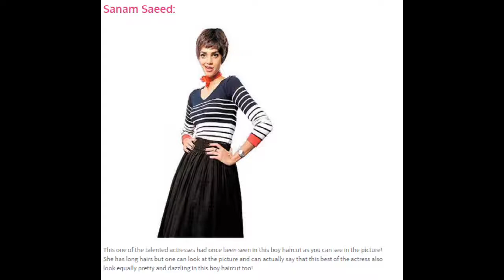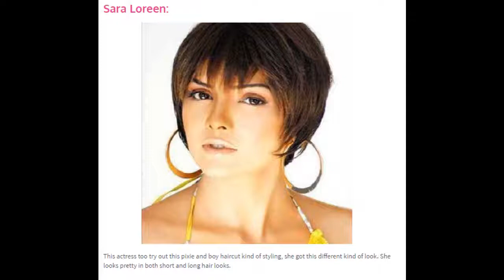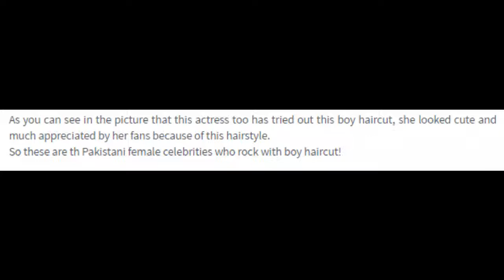Which Pakistani Female Celebrities Rock With Boy Haircut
ADVANCE VIDEOS HUB
2 year old boy haircut,
0 degree haircut,
0 guard haircut,
0 haircut fade,
0 haircut length,
0 haircut men,
0 haircut sides,
1 haircut 10 styles,
1 haircut 3 hairstyles,
1 haircut 3 styles,
1 haircut 360 waves,
1 haircut black men,
1 haircut different styles,
1 haircut fade,
1 haircut length,
1 haircut sides,
1/8 haircut,
2 8 haircut,
2 by 3 haircut men,
2 haircut black,
2 haircut black man,
2 haircut black men,
2 haircut length,
2 haircut length black,
2 haircut sides,
2 haircut waves,
3 by 4 haircut,
3 haircut length,
3 haircuts @ once binaural asmr haircut hair brushing and high heels 3d sound,
3/8 haircut,
3d haircut,
4 guard haircut,
4 haircut on top,
5 haircut fails,
5 haircut length,
5 haircuts in 3 minutes,
6 inch haircut,
60s haircut,
7 on top haircut,
70s haircut,
720 waves haircut,
8 haircut length,
80s haircut,
90 degree haircut state board,
90 degree haircut tutorial,
90s haircut men,
9mm haircut,
a haircut and a shave,
a haircut box,
a haircut can change your life,
a haircut fade,
a haircut for boys,
a haircut for girls,
a haircut short story,
a haircut that suits my face,
a haircut you can set your watch to,
a haircut you could set your watch to,
alpha m haircut,
alpha m haircut tutorial,
asmr 3 haircuts,
b blunt haircut,
bigg boss 8 haircut,
c ronaldo haircut,
c ronaldo new haircut,
c.ronaldo haircut 2015,
d pryde haircut,
d'angelo russell haircut,
david j haircut,
dragon ball z haircut,
duke starting 5 haircut,
eazy e haircut,
f haircut videos,
g dragon haircut,
g eazy haircut,
g eazy haircut style,
game 7 haircut,
girl haircut 9,
grade 0 haircut,
grade 2 haircut,
grade 3 haircut,
grade 4 haircut,
grade 8 haircut,
gta 4 haircuts,
gta 5 haircut mod,
gta 5 haircuts,
gta 5 haircuts online,
gta 5 haircuts unlock,
hair cutting,
haircut,
haircut 0 fade,
haircut 0 on sides 1 on top,
haircut 0 on sides 2 on top,
haircut 0 sides,
haircut 0 vs 1,
haircut 0.5,
haircut 0.5 fade,
haircut